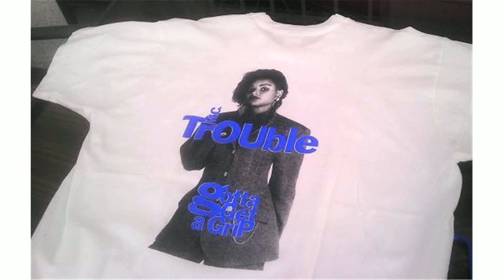MC Trouble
mc trouble here comes trouble
mc trouble funeral
mc trouble interview
mc trouble high roller girl
mc trouble death
mc trouble big ol jazz
mc trouble gotta get a grip
mc trouble i wanna make you mine